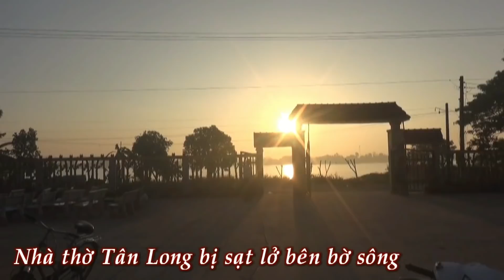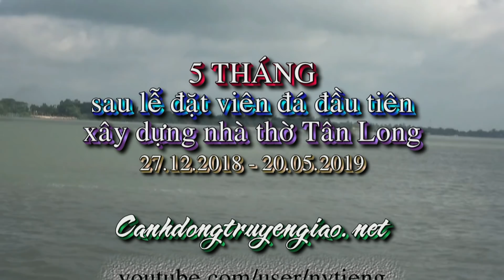5 tháng sau lễ đặt viên đá xây dựng nhà thờ Tân Long